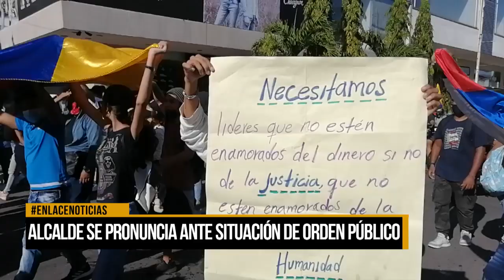Alcalde se pronunció ante situación de orden público en la ciudad